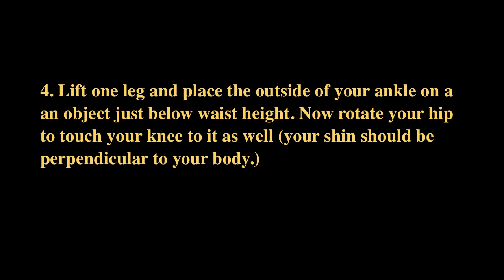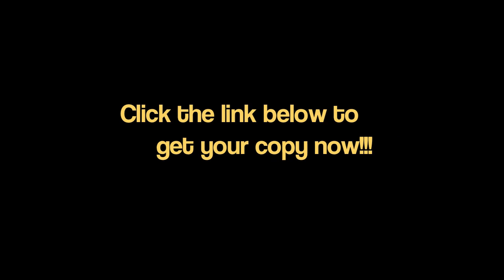Five Flexibility Standards - Stretching Your Boundaries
In this video personal trainer Al Kavadlo shares five flexibility standards from his new book, Stretching Your Boundaries - Flexibility Training for Extreme Calisthenic Strength.